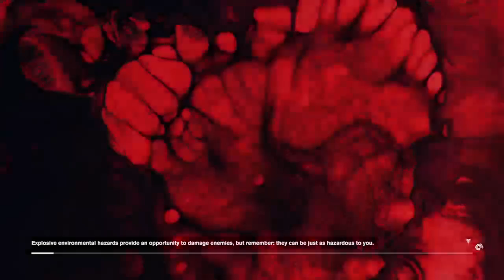Control Playthrough - Jukebox